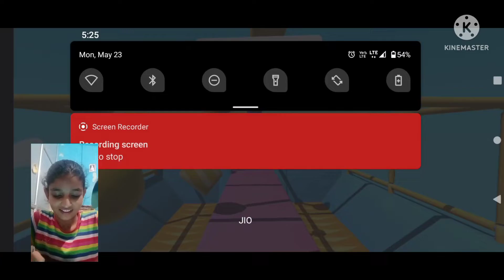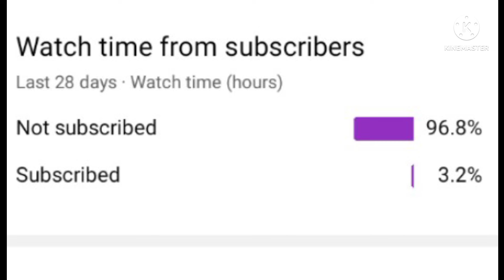I played stumble guys 😂😂😂funiestgame